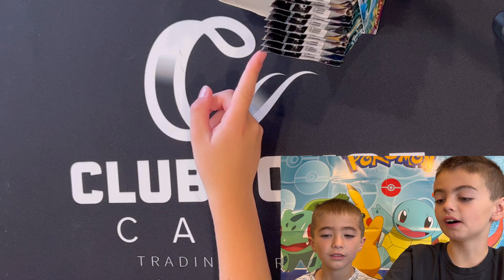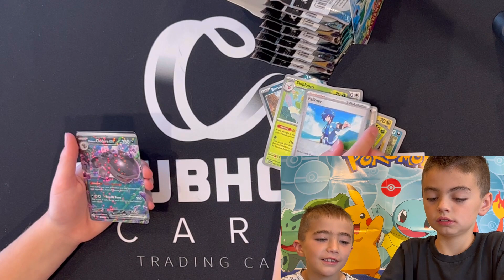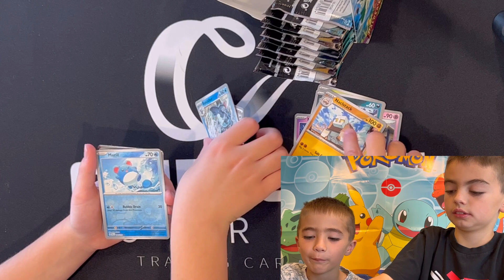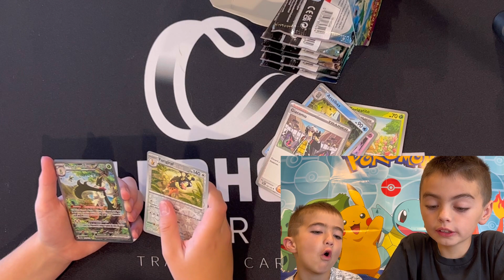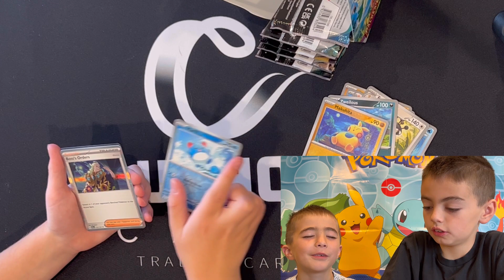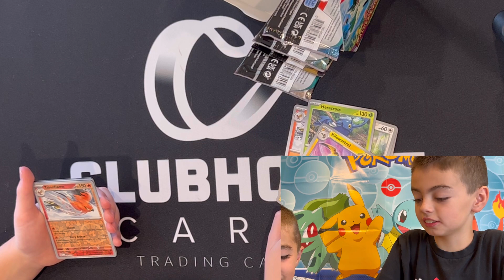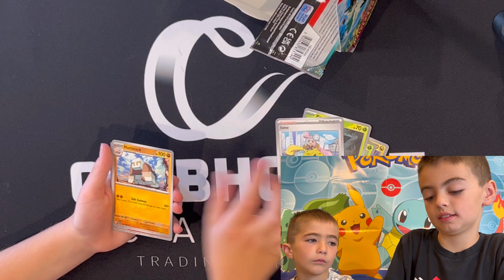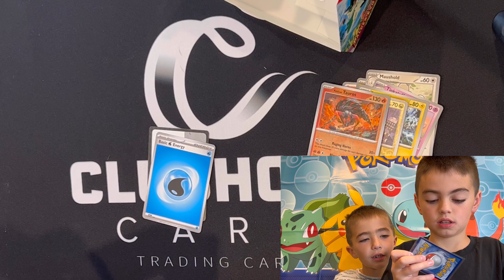100+ packs of Paldea Evolved Part 6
Opening packs 61-72 out of over 100 from Pokemon Card's newest set Paldea Evolved.